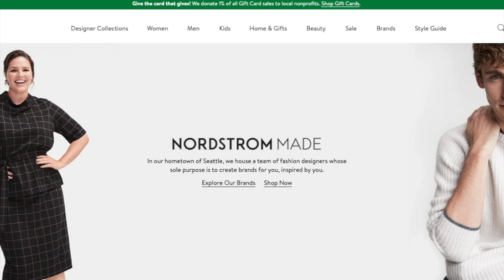Prendas más vendidas en NORDSTROM | Otoño Invierno 2019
Hermosas en este video les muestro lo más vendido en Nordstrom para esta temporada Otoño Invierno 2019. ¿Qué opinan? Les dejo los links👇
Vestido de leopardo

Vestido de leopardo talla Plus

Chaqueta piel sintética

Abrigo bicolor

Falda cocodrilo

Chaqueta abultada

Abrigo peluche bicolor

Chaqueta de peluche

Deportivos Nike Air Force 1

Botines tacón grueso

Botines tacón bajito

Sombrero de lana

Únete a nuestra comunidad Cuarentonas y Felices. Da clic aquí para recibir videos, noticias, información de interés, recetas, etc